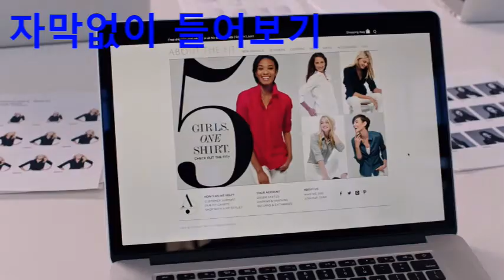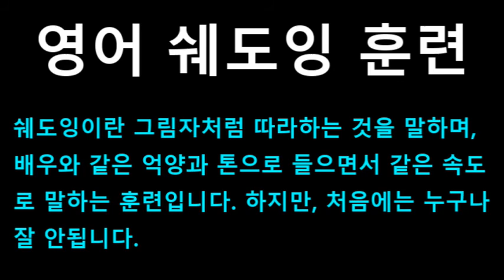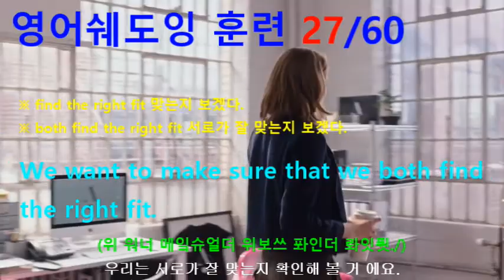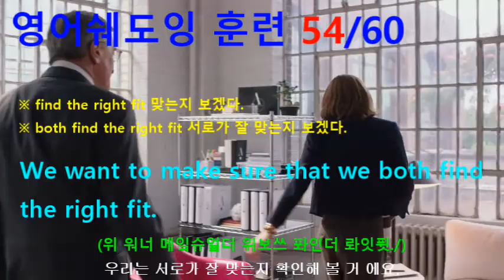[영어쉐도잉] 인턴 (The Intern) #112 - We want to make sure that we both find the right fit.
#106 : Mia? Tell me that thing again.
#107 : Oh, 40% of our visitors don't go past the homepage, which isn't so bad.
#108 : Yeah, but we should fix that. // Okay, here you go.
#109 : I love it. // Great, and it's up. // Okay, thanks everybody.
#110 : Okay, so... The Antoinette dress. Major screw-up by the vendor.
#111 : There's going to be a couple of interviews, today, Ben.
#112 : We want to make sure that we both find the right fit.